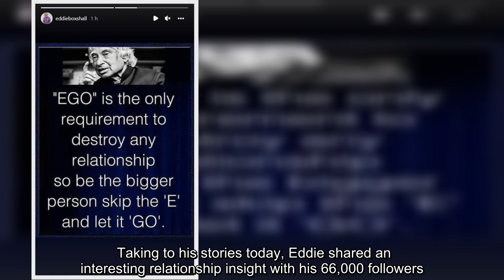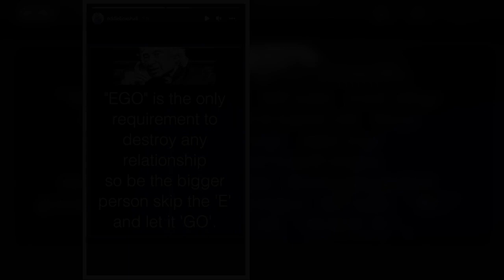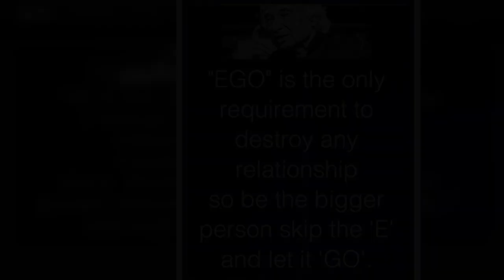Denise van Outen's ex-fiancé Eddie in cryptic post about 'ego destroying a relationship'